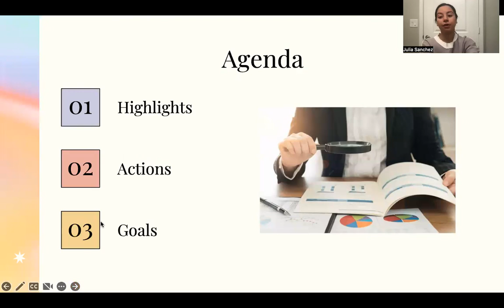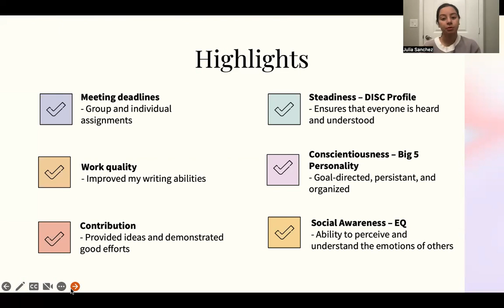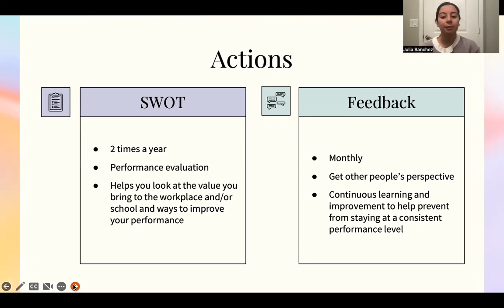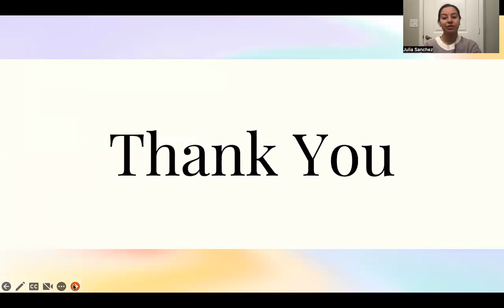Internal Analysis - Julia Sanchez